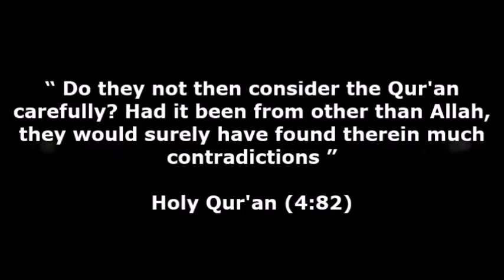When David Wood FAILED to explain the violence in the Bible? - Must Watch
James is the director of Alpha and Omega Ministries, a Christian apologetics organization based in Phoenix , Arizona .

He is a professor, having taught Greek, Systematic Theology, and various topics in the field of apologetics.

He is also a critical consultant for the Lockman Foundation's New American Standard Bible. He has authored or contributed to more than twenty books, including The King James Only Controversy, The Forgotten Trinity